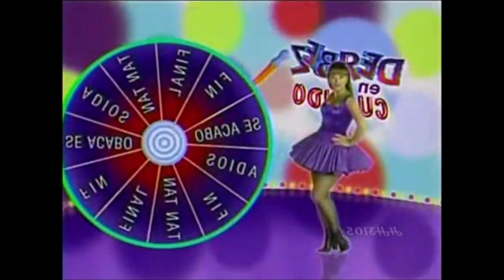Derbez en cuando Incidental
Incidental usado en el programa de eugenio derbez